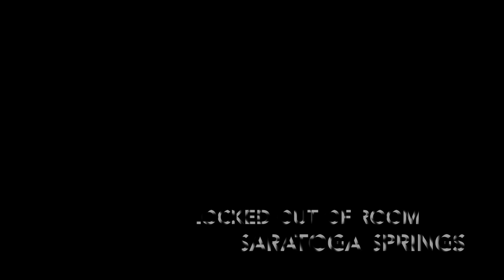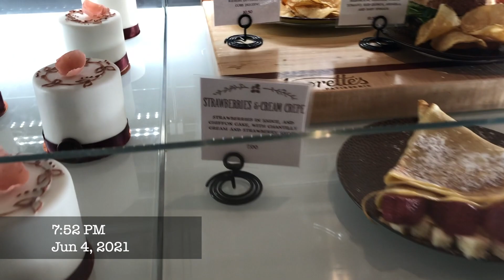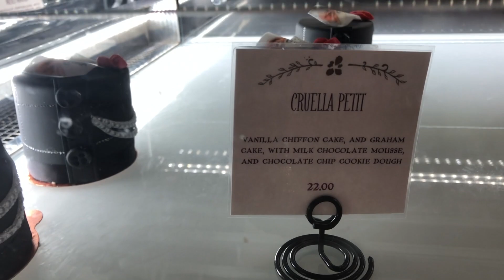Walt Disney World Disney's Animal Kingdom - Baby Zebra "Dash" - June 4 2021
See baby zebra "Dash" while riding along on Kilimanjaro Safaris
Watch a flotilla of characters on Discovery River